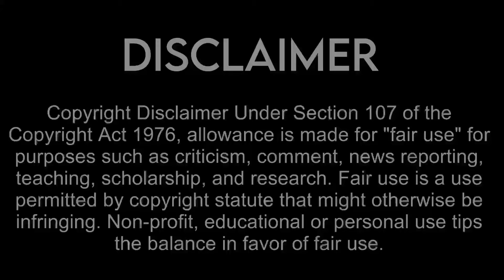HUNT Malayalam full movie 2024 facts | Bhavana, Renji Panicker | detained explanation and review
Directed by: Shaji Kailas
Written by: Nikhil Anand
Produced by: K. Radhakrishnan
Starring:Bhavana, Renji Panicker, Chandhunadh

Watch the full video to get interesting facts, deep story & Explanation, Filming Details, Budget & Worldwide Lifetime Box-Office Collection Details, Preproduction-Post Production ,Satellite & OTT Details ,deep story analysis & Explanation with detailed technical review of the 2023 Malayalam movie - HUNT 2024